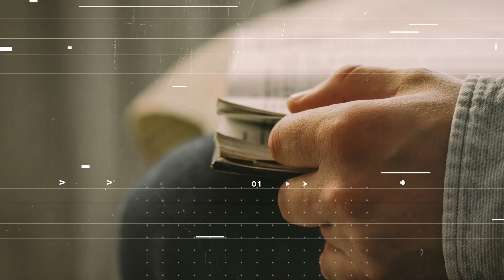Second Hand Relationships | R Devotions | ResLife Church